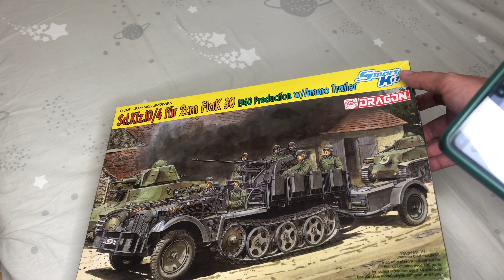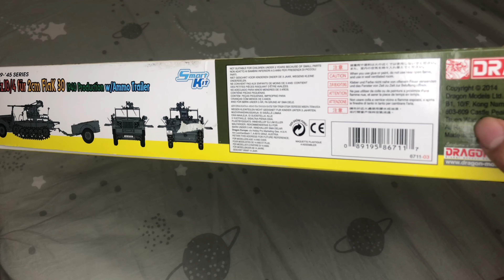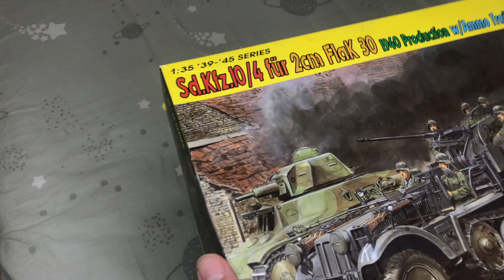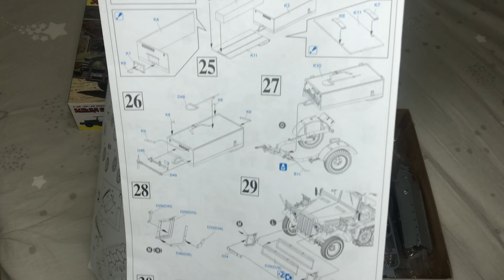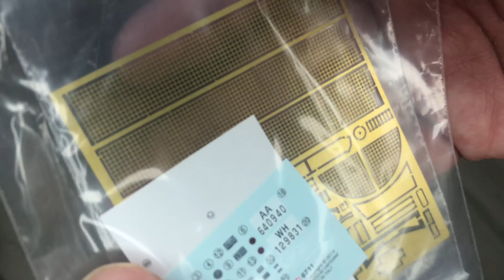Unbox Dragon model Kfz 10/4 fur 2cm flak30 1940w/Ammo trailer威龙6711半履带运输车1940年生产型FlaK30 20mm防空炮及弹药车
Unbox  Dragon model Kfz 10/4 fur 2cm flak30 1940w/Ammo trailer
开箱威龙6711半履带运输车1940年生产型搭载FlaK30防空炮及弹药车
KNL Hobby小金